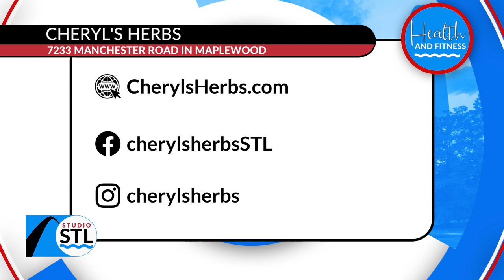Cheryl’s Herb balms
Staying on the road, the court, or the trail can mean we need a little help after a workout.